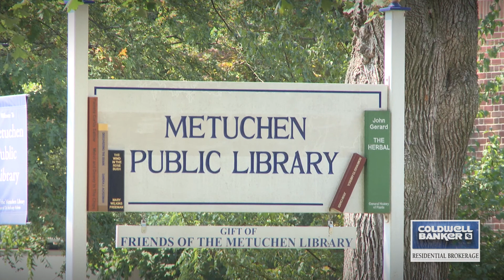Metuchen, NJ - OurTown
Our Town videos are your access to the communities in which we serve. Visit parks, main streets, shops, neighborhoods... and all the sites that make each New Jersey town unique. Sit back, enjoy, and welcome to Our Town.  Welcome to Metuchen, NJ!

Our Town videos are an exclusive feature of Coldwell Banker Residential Brokerage